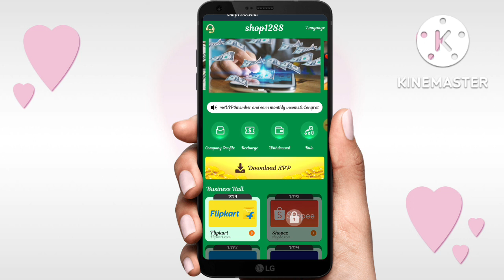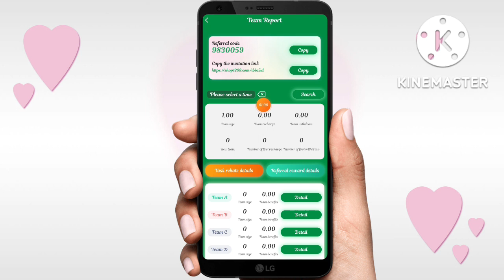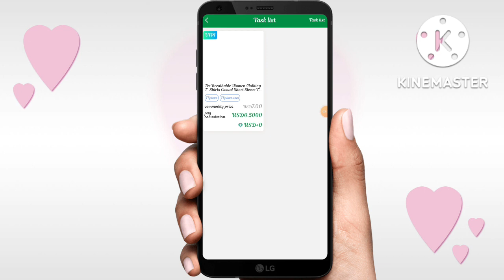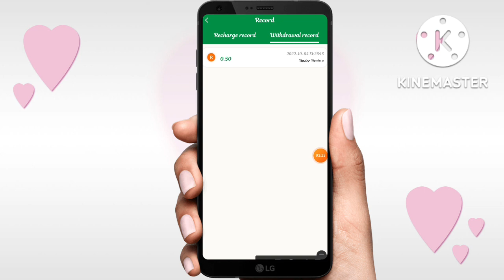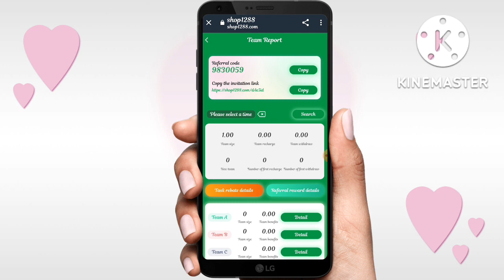USDT Mining Site | Best Cloud Mining Site Today 2022 | Without Investment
😇 Business Cooperatio😇

Daily Earn Free USDT
Free USDT Investment Site
How To Mine Free Bitcoin On Android How To Earn Free BTC
Today Order Grabbing App Without Investment
USD Mining site's 2022
New USDT Grabbing Platform Lyst
New Earning Platform
USDT
USDT Mining Site
Free Usdt
New USDT Investment Site
Tik Tok Platform App Grab
Grab Fort Grab Fort Pro
USDT Mining App Grab 50 Order
New USDT  Site
USDT Grabbbing Site
Investment platform
New grabbing projects
New USDT Site's 2022
Trusted USDT Investment Platform Review
New USDT Cloud Mining Project
HOW To Earn Free 400$
USDT Trc20 Earning App
Trx Mining
Bitcoin Mining
Free USDT Mining Site
New USDT Cloud Mining Site
New Cloud Mining Site
Free Bitcoin
New USDT Oder Grabbing Website
New Oder Grabbing Website
Tech 4 Technical

Best TRX Mining Website In Singapore Tron Mining Site's Today
USD Shopping Order Grabbing Site
USDT Shopping Grabbing Site
Singapore USDT Singapore
New USDT Investment Site In Singapore
Order Grabbing Site Review
New Order Grabbing App
USDT Order Grabbing Project
Singapore Credit Card
New Free USDT Grabbing Shop And Make Money Site
How To Mine Free TRX
Trx Mining Site
Bitcoin Mining
New Investment Site
USDT Mining
Free Trx Mining Site
Trx Mining
Trx
Cloud Mining
New Mining App 2022
Tron Link Pro
Mining Trx
Tron